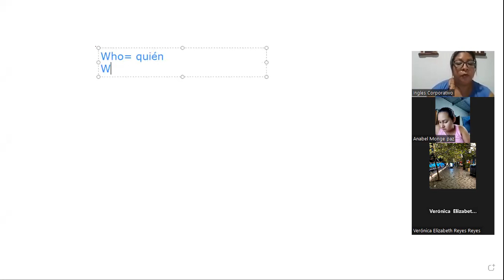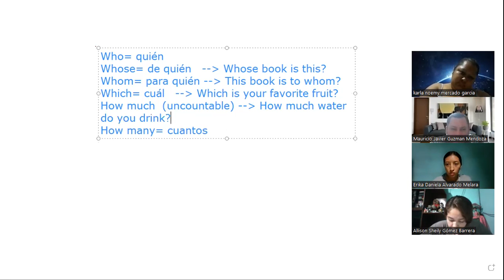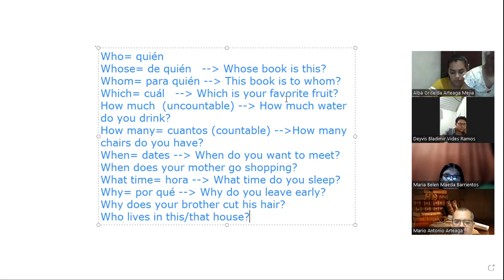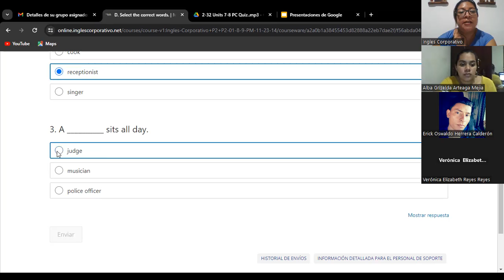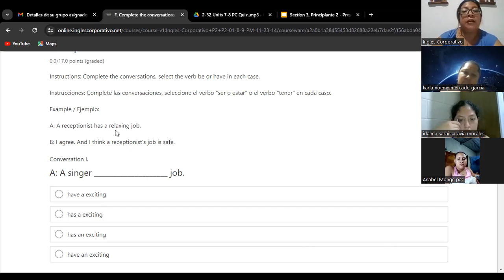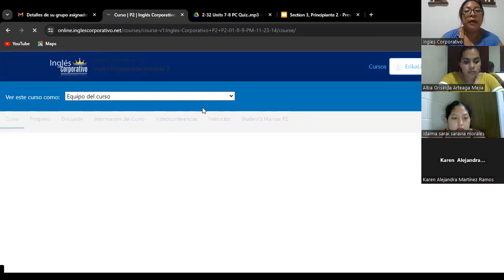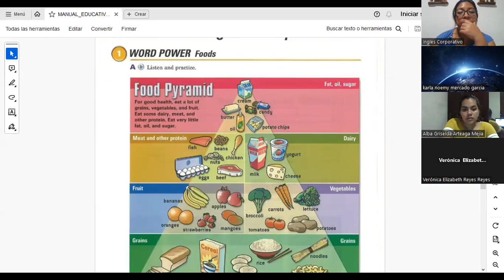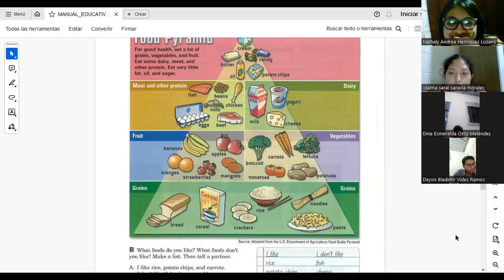SESION 06- 8/11/2023-FI-REGA.125- CORDOA DE BONILLA- FOOD